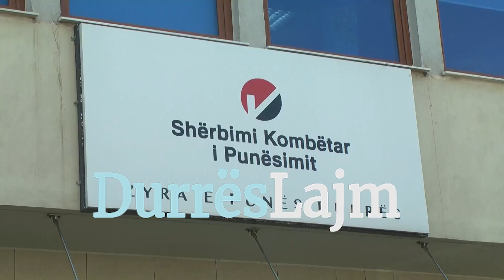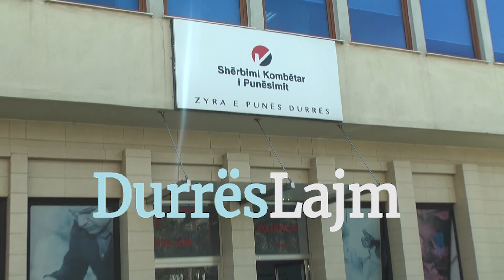Të papunët e Durrësit, interes të madh për t’u punësuar jashtë